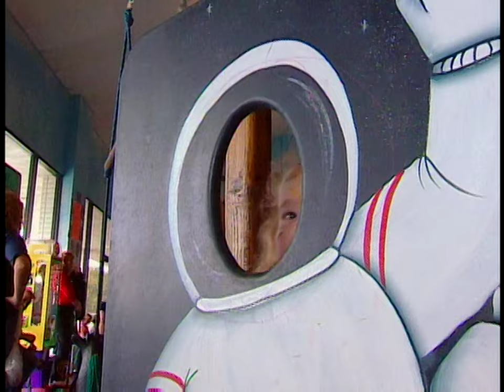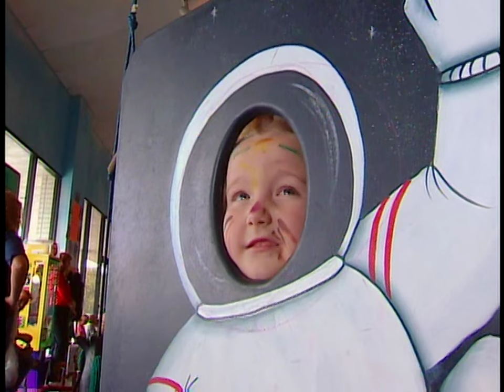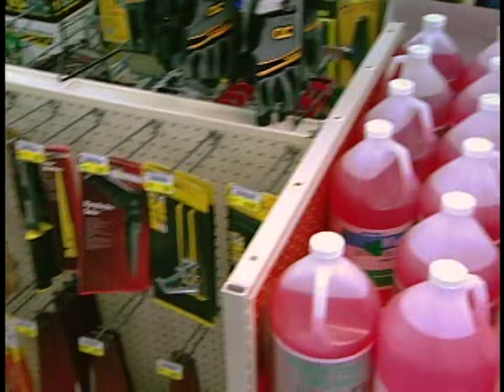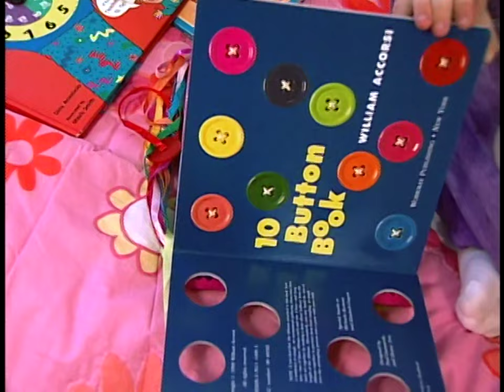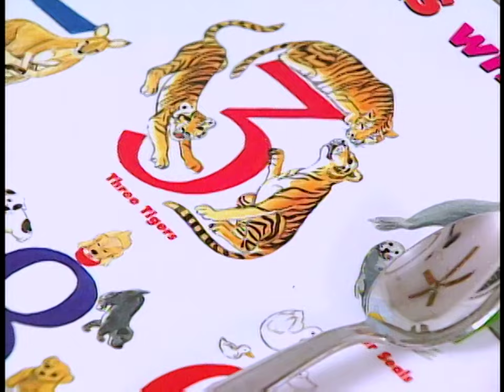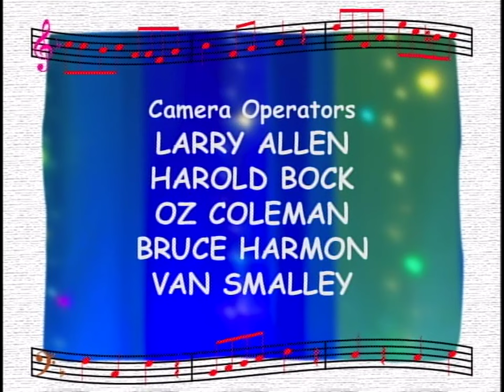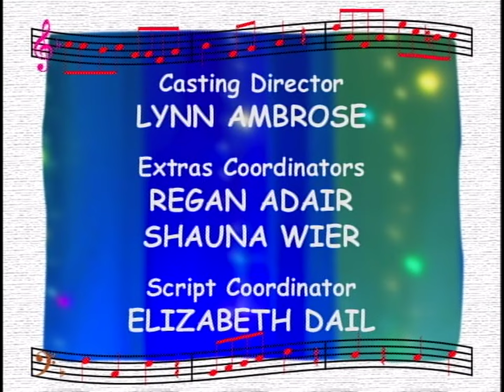Barney: Can You Sing That Song? (2005) - DVD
Live from your imagination, it's time to sing lots of your favorite songs with "Barney's Musical Game Show"! Barney, Baby Bop, and BJ can't wait to play in this day of interactive musical challenges. There are songs to sing, clues to colves and surprises from some fairy-tale friends. With Barney, the name of the game is fun!

Songs:
01:08 "If You're Happy and You Know It"
04:54 "Taking Turns"
08:51 "If All the Raindrops"
12:27 "Twinkle Twinkle Little Star"
15:59 "Mr. Knickerbocker"
18:12 "I Can Be Anything"
19:37 "A Rock N Roll Star"
23:05 "I'm a Builder"
26:16 "Exercising, Won't You Come and Join Me?"
30:00 "Itsy Bitsy Spider"
32:51 "Find the Numbers in Your House"
36:16 "Hickory Dickory Dock"
39:10 "By Myself"
41:15 "Baby Bop's Blankey"
43:25 "A Silly Hat"
48 :49 "Old King Cole"
51:33 "Move Your Body"
53:25 "The Dino Dance"
56:44 "I Love You"